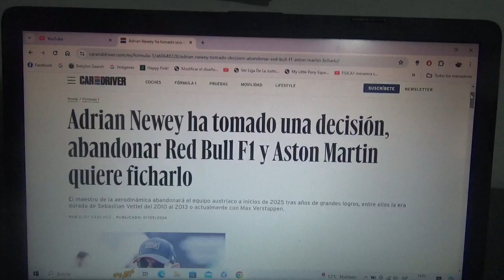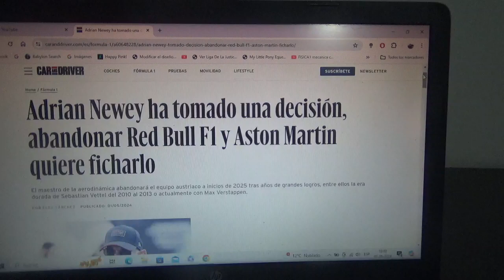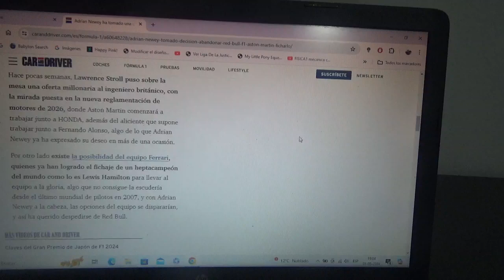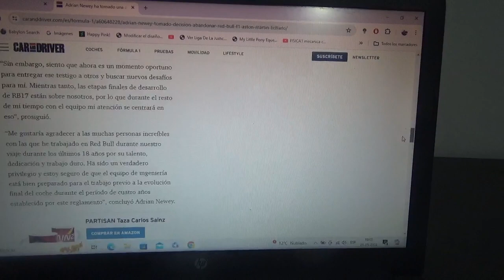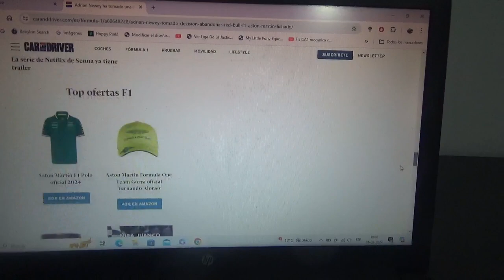Adrian Newey confirma su salida de Red Bull Racing a partir de la Temporada 2025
El afamado ingeniero británico dejará en equipo domiciliado en Milton Keynes a principios de la siguiente Temporada 2025 de Fórmula 1 y podría ser a Aston Martin F1 Team o Scuderia Ferrari